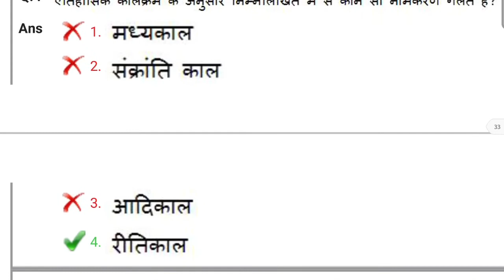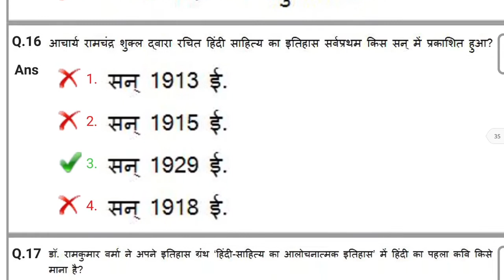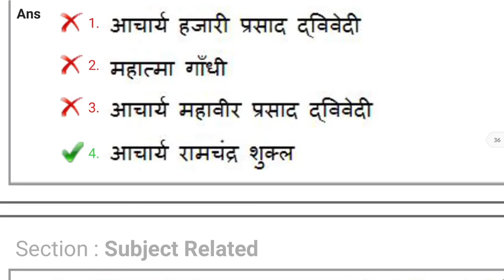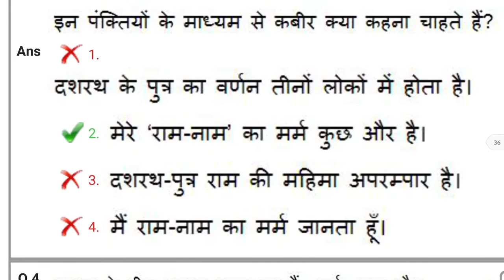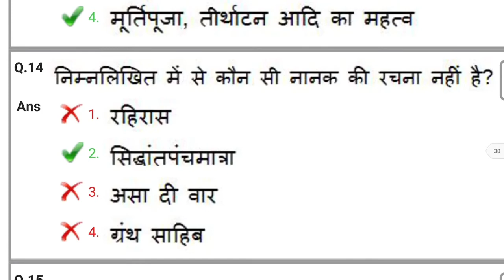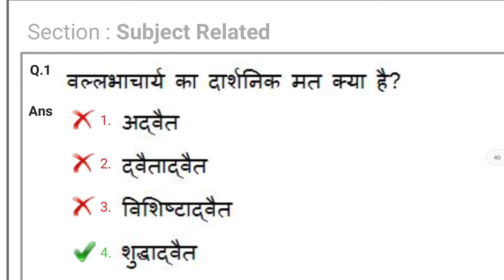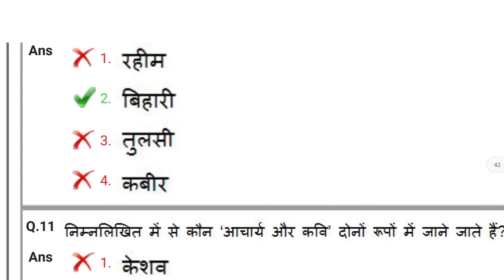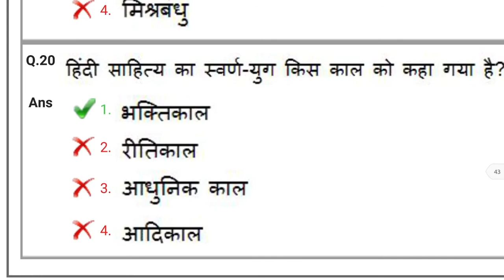DSSSB Exam 2020//DSSSB PGT HINDI (SUBJECT RELATED )PART A QUESTION ANSWER BY RADHIKA GARG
यह वीडियो DSSSB PGT के लिए बहुत उपयोगी है।

इस वीडियो में Dsssb pgt HINDl का पेपर है।

  TGT MATHS 2018 GENERAL PART SOLUTION